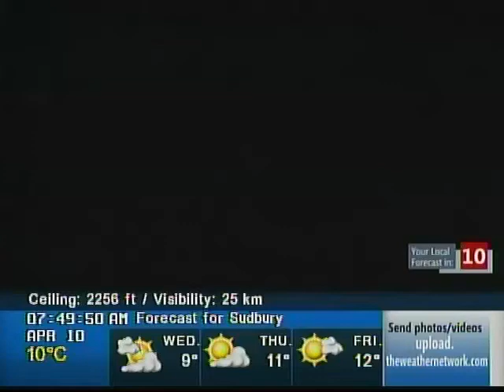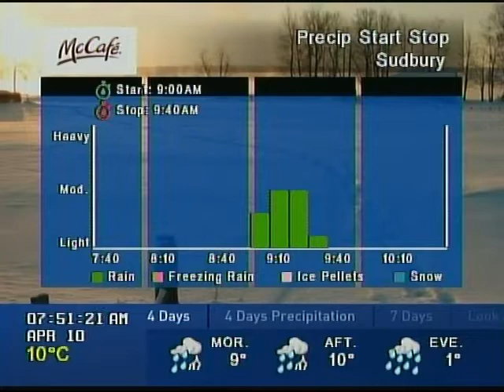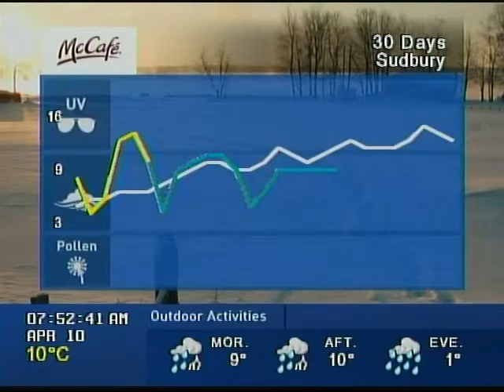TWN - Local Forecast - April 10th, 2017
The last time that Cruising Altitude was aired on TWN